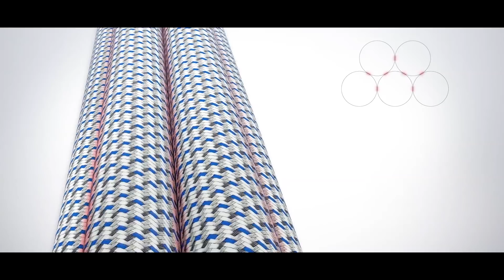Liebherr - Hochfestes Faserseil soLITE® für Turmdrehkrane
Liebherr entwickelt mit dem Seilhersteller Teufelberger ein neuartiges Hochfestfaserseil soLITE® für den Kranbetrieb, das das Stahlseil bei verschiedenen Anwendungen ablösen soll.